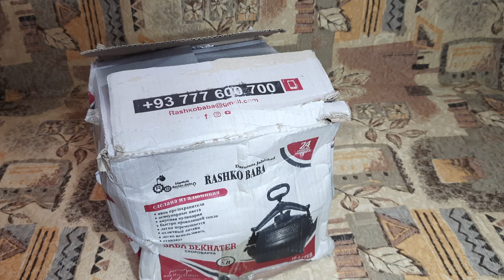Афганский Казан RASHKO BABA на 10л. Обзор.